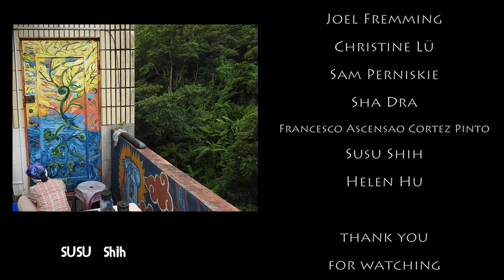🔴Duane Forrest (Music Nest 樂巢 Taipei - Ep.19)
Music Nest 樂巢 Taipei Live Stream Episode 19

🎤With Your Hosts:
Brapp Zannigan